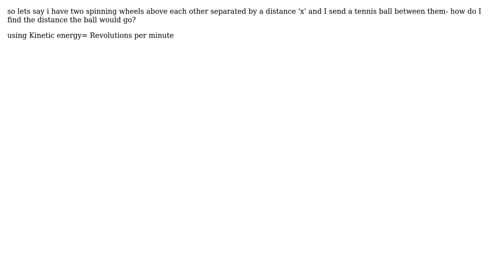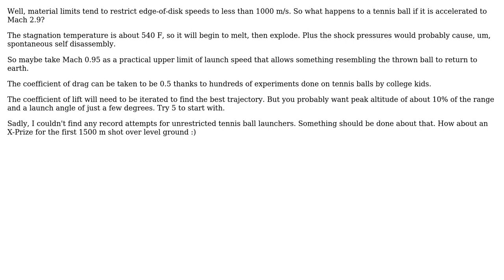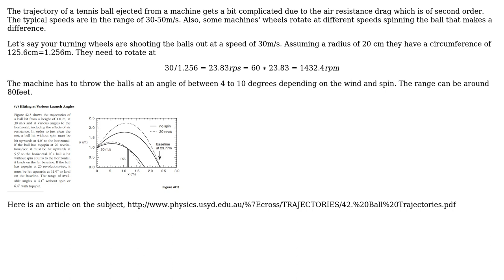How far can two spinning wheels send a tennis ball? (3 Solutions!!)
How far can two spinning wheels send a tennis ball?

With thanks & praise to God, and with thanks to the many people who have made this project possible! | Content (except music & images) licensed under CC BY-SA | Music | Images & others | With thanks to user Phil Sweet user NMech user kamran user Henry and the Stack Exchange Network Trademarks are property of their respective owners. You are responsible for your own actions.